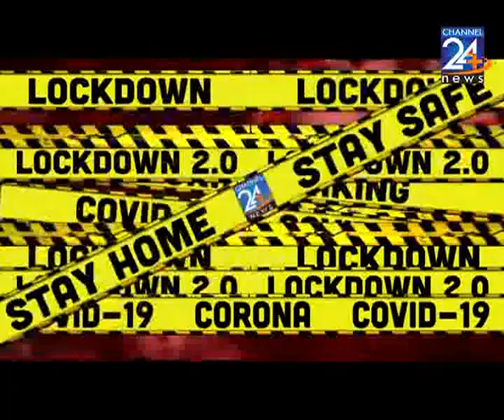जोधपुर में कोरोना की रफ्तार में कमी, 11 नए संक्रमित